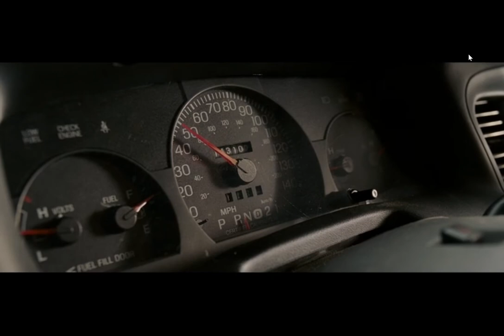Jack Bruno Has The Movies Behind the Wheel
Car chase scene in Race to Witch Mountain